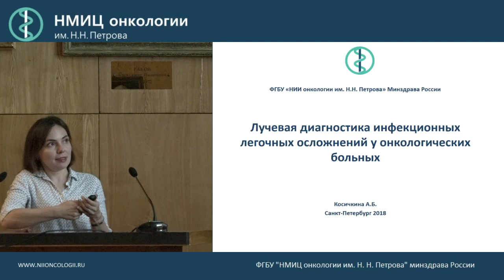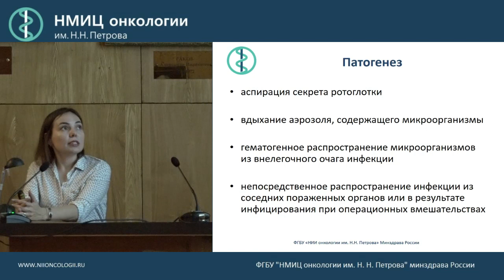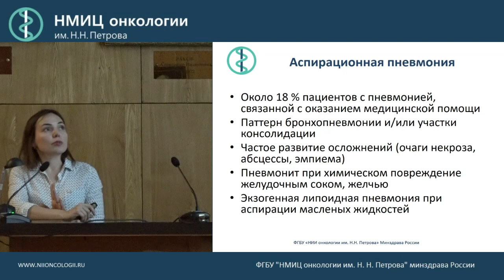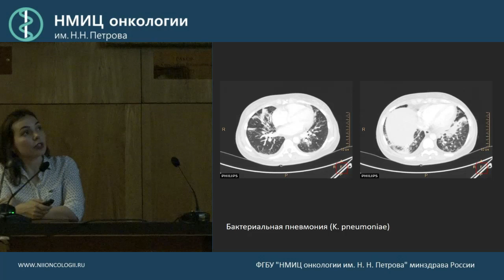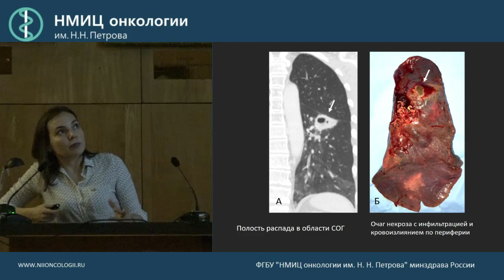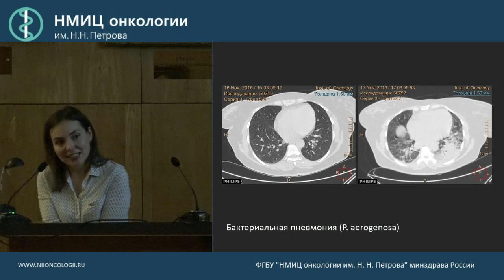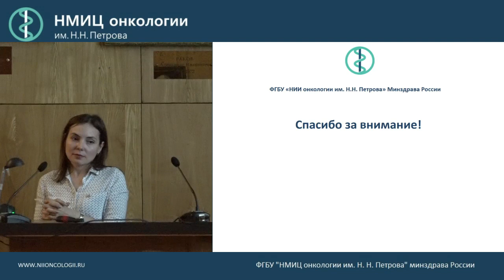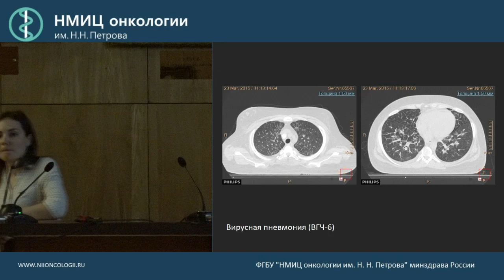Легочные инфекционные осложнения у онкологических больных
Косичкина Анастасия Борисовна

Экспертные технологии компьютерной томографии в онкологии: как мы это делаем